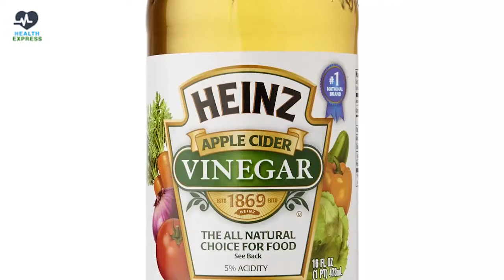పండ్లు,కూరగాయలు శుభ్రపరుచుకోవడం ఎలా? | Tips For Cleaning Fruits And Vegetables | Health Xpress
పండ్లు,కూరగాయలు శుభ్రపరుచుకోవడం ఎలా?. Welcome to the "HEALTH EXPRESS" official YouTube channel. We bring you health related videos and many more.